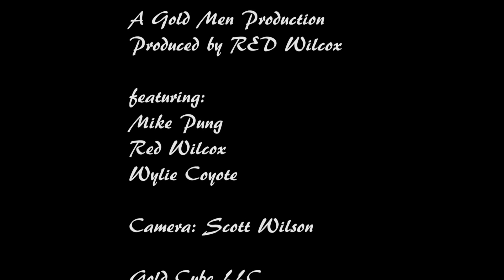12 Grande Finale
12th of a 12 part tutorial on Fine Gold Recovery presented by Mike Pung.and Red Wilcox from Gold Cube.  Red mixes up a "witches brew" of concentrates and Mikes task is to remove all the gold using the same principles in his lectures for GPAA shows.